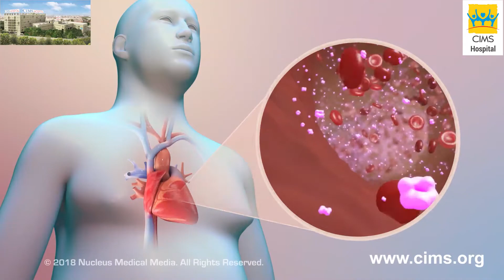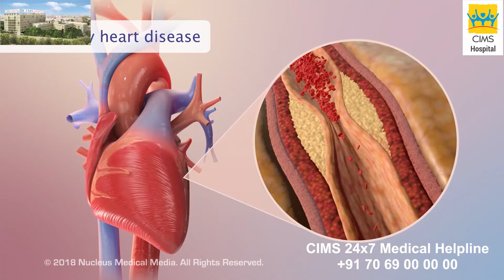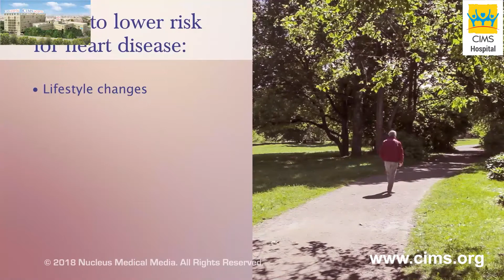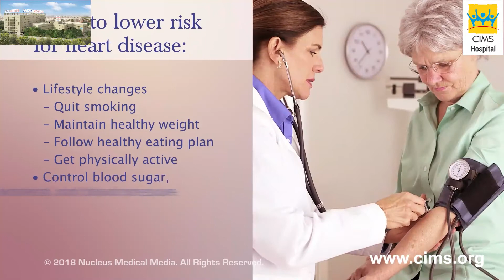Diabetes and Heart Disease – CIMS Hospital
This video will show you how heart disease an develop, how it affects your health, and what you can do to help reduce your risk of heart disease. If you have diabetes, it means your blood glucose or blood sugar is elevated. Coronary heart disease is a buildup of a cholesterol filled substance called plaque inside the blood vessels of your heart.